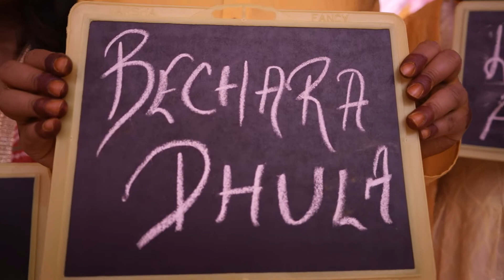Special Moments Of Our Haldi Ceremony | Nidhish & Dipali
Special Moments of our Haldi Ceremony